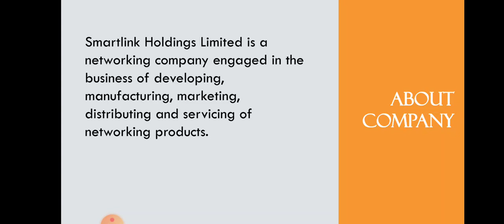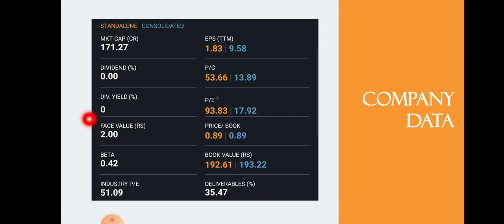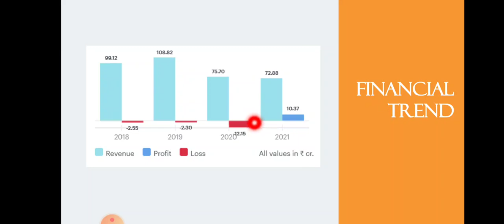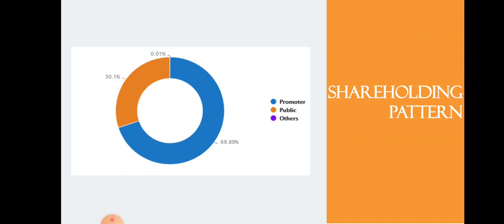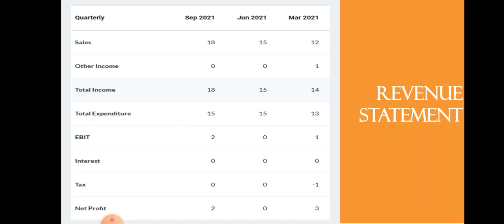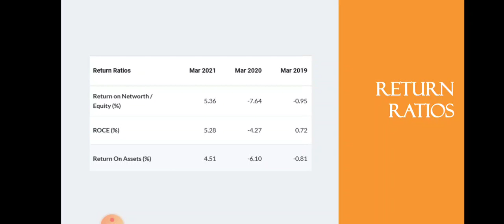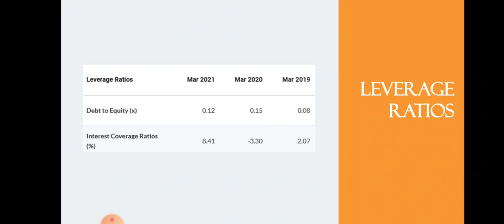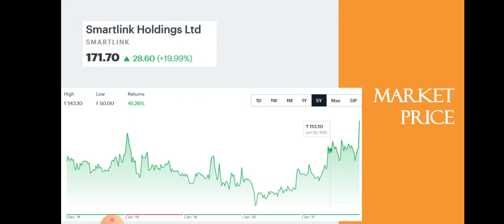Smartlink Holdings Share Analysis • Smartlink Holdings Breaking News • Dailystock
Source: Tickertape.com
Moneycontrol.com